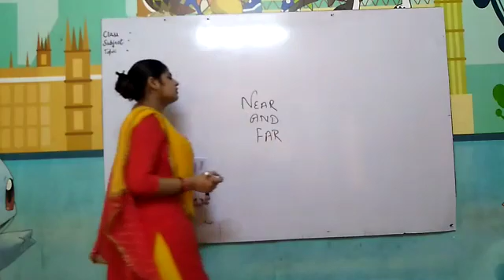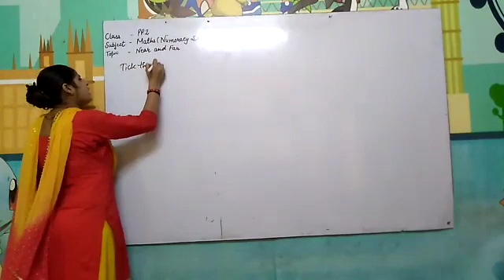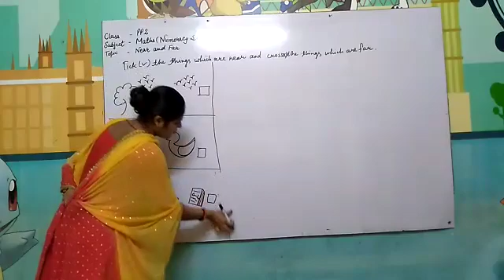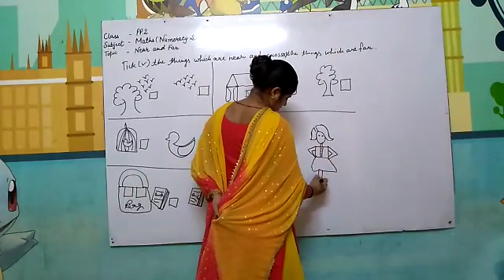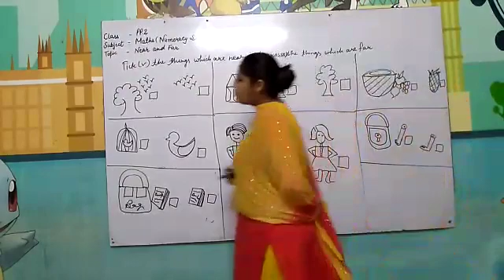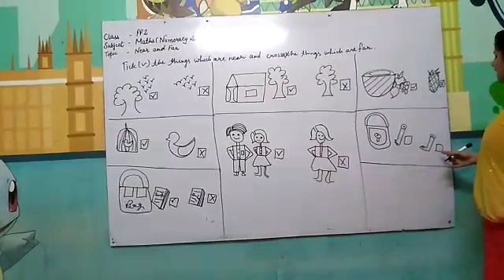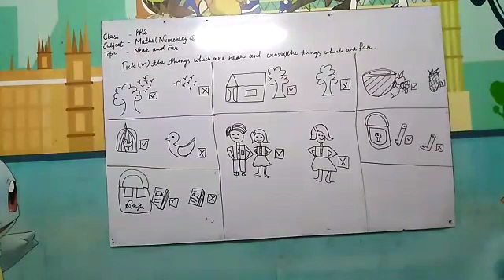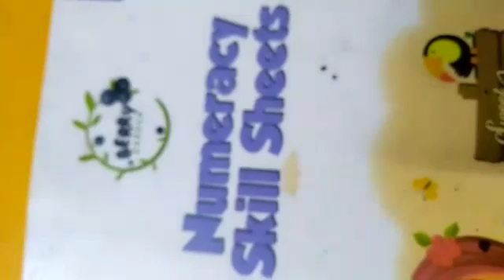PP 2 Maths Near and Far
Video from Droan Vidya Peeth